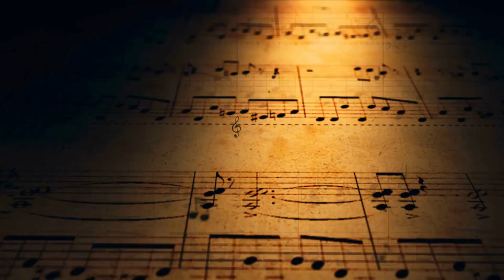My Hero Academia - You Say Run - Organ Solo cover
hi a little cover on the organ of my hero academia this music is just incredible